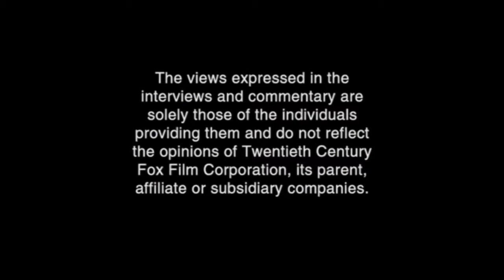opening to everyone's hero side B 2006 DVD